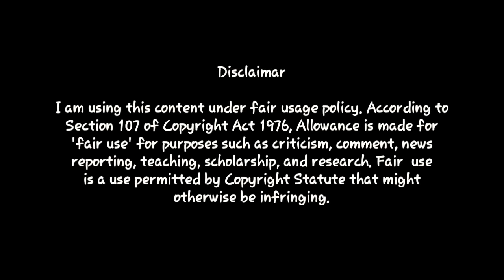Anupama Gowda | Latest Musical.ly | 6